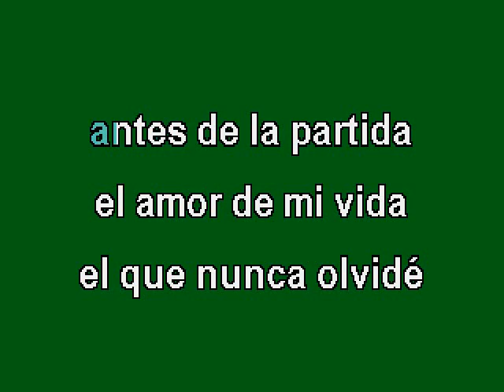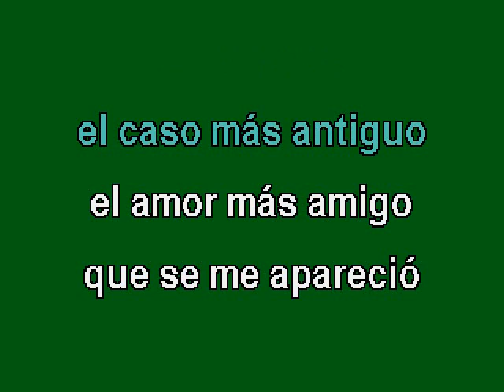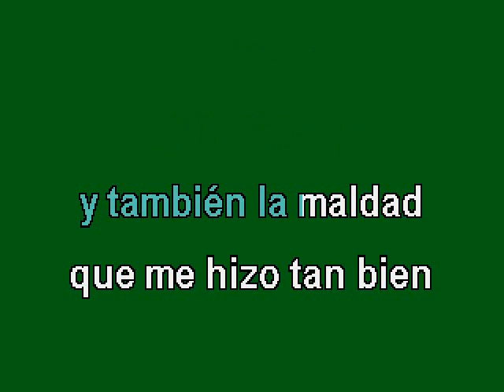ROBERTO CARLOS - ''FUISTE TU'' - (KARAOKE)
SALUDOS AMIGOS AQUI LES COMPARTO AHORA EN KARAOKE ESTE TEMA DE ROBERTO CARLOS   ''FUISTE TU''  DESVOCALIZADO POR ESTE SERVIDOR ESPERO QUE LO DIFRUTEN Y LE SEA DE SU AGRADO